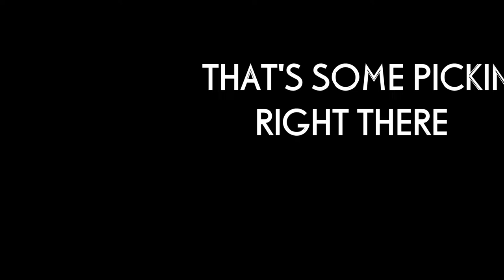ROGER GILL and friends at the Ceres Street Fair 2019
Sorry you can't see their faces. You guys sound great! Roger is on the far right.